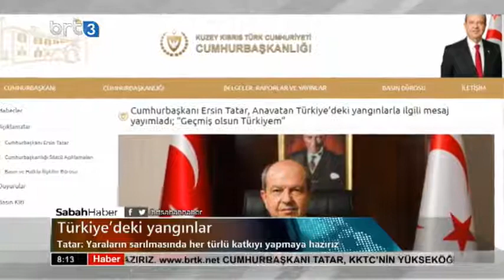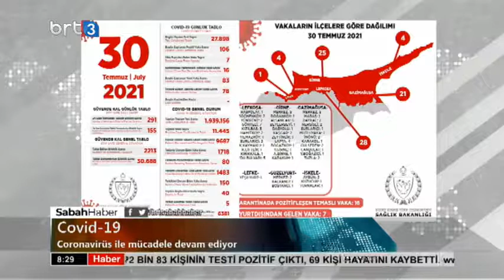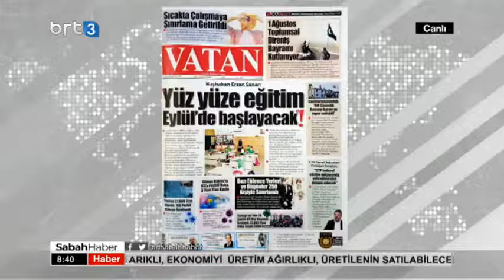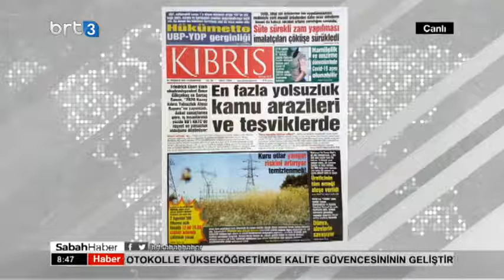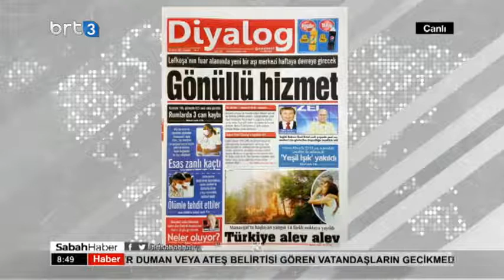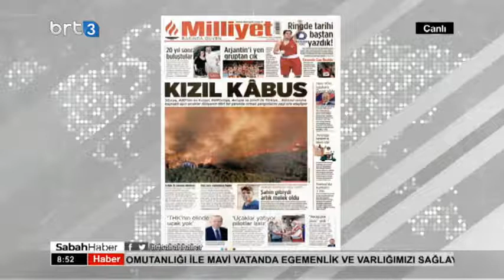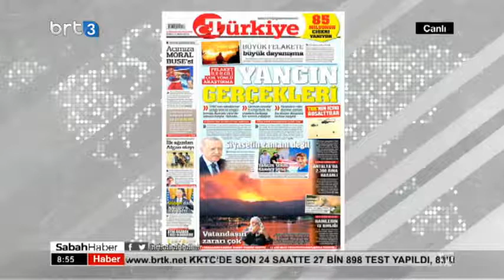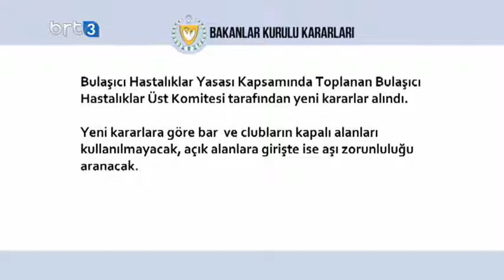Sabah Haber 31 07 2021